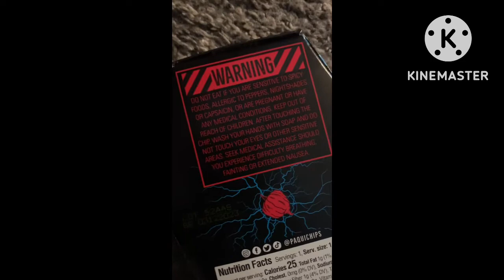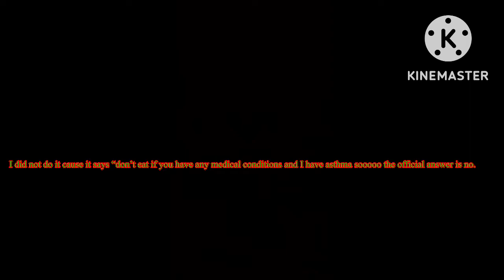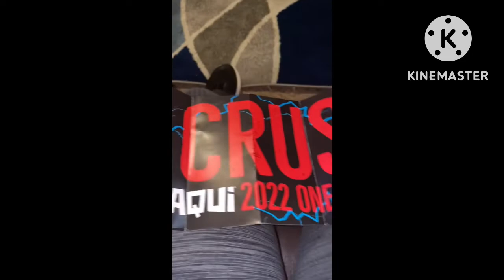My cousins tried the one chip challenge (2022!)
Do not try this at home unless you are a master at hot stuff.